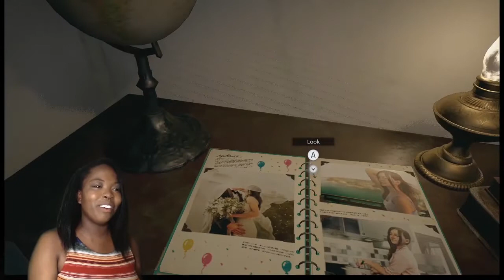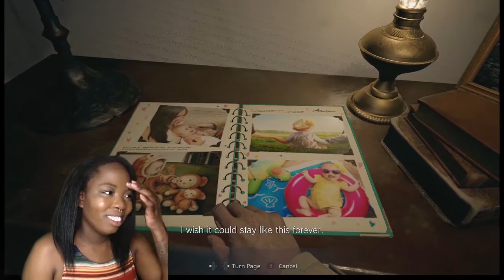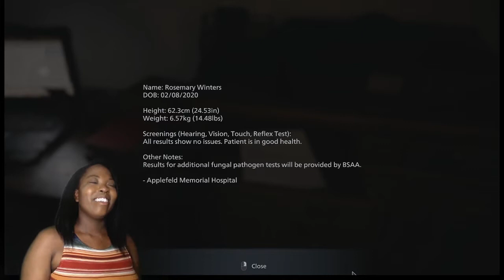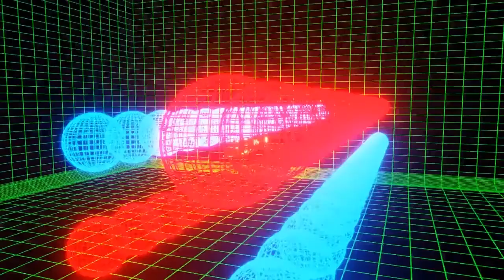Resident Evil Village Boss Fight! FIGHT! FIGHT! | Resident Evil Village Part One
Resident Evil village boss fight! The First of many boss fights. Ethan and Mia Winters now have a child together! (oh no) Named Rosemany Winters. Trouble is Ethan has a sneaking suspicion that something isn't right? Is he paranoid (of course not) LETS PLAY!

This is a Channel for Anyone who loves Gaming. Horror Games. Seeing Gamers make dumb decisions. Seeing Gamers reacts to Short Horror Games. This is a Channel for girls and black girls to see a person like them enjoy gaming. Most of all,  this is a Channel for anyone who wants to have fun and escape! :) Enjoy (heart)

Thankyou so much for watching and your support!

I’m Ria Mars! Whats up? What's good?
Over here we play HORROR GAMES
And react to HORROR SHORTS
I love playing video games and reacting like an idiot so if you’re into that sort of thing, welcome aboard. :)

Insta for Thirst traps: @riamarswon

The Gamer Girl Green Gang plays (pretty decently) Phasmophbia and other games

Kai, Cara and Ria have some pretty wild times with some Ghosts!
Check out Kai's Twitch for more streams! (link below)

Look out for me and Cara in the near future!

Supporting one Girl Green Gang is supporting them all!

Kai's Twitch (I pop in sometimes too!)

Lastly there are some visual and audio technical difficulties. Please bare with me as I make this better.